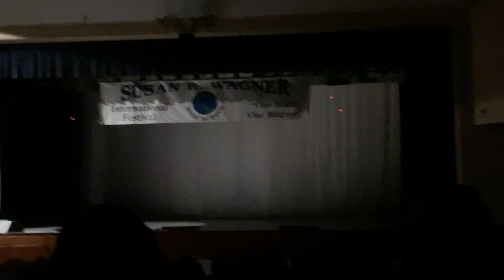Susan E. Wagner HS International Festival 2023: The Supercut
Timestamps:
0:00 | Opening: Bugler’s Theme (Olympic Fanfare)
1:45  | We Are the World (ft. Concert Chorus)
6:06 | Hispanic Club
9:19  | Filipino Club
13:13 | Mexican Club
16:51 | Indian Club
20:45 | Korean Fan Club
24:26 | African Culture Club
28:22 | Chinese Dance Club
32:08 | Asian Dance Club
35:34 | Albanian Club
39:29 | Sri Lankan Club
43:30 | Subscribe!